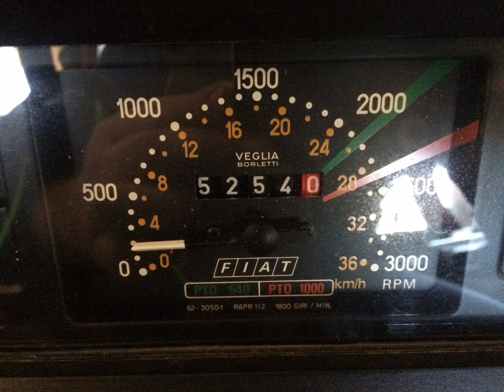Fiatagri 55-90 DT zu Verkaufen, Reparatur und Neulackierung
Winterzeit ist Zeit für die Hofwerkstatt.

Heuer war mein Fiatagri 55-90 DT zur technischen und optischen Aufbereitung dran.
Der Traktor steht nun zum Verkauf.
5254h
55PS
BJ: 1989